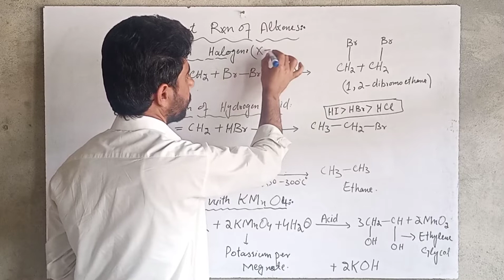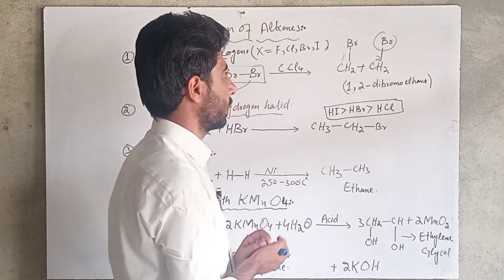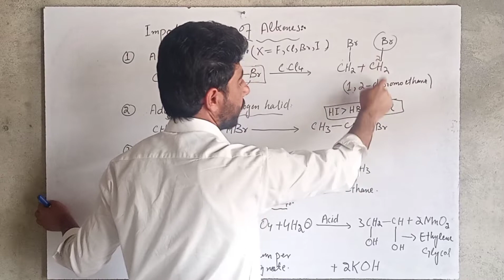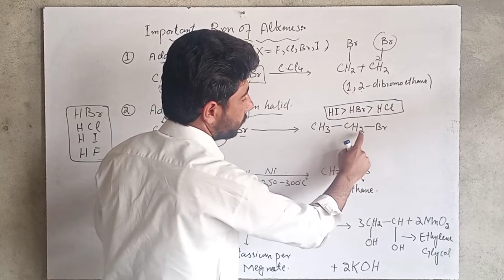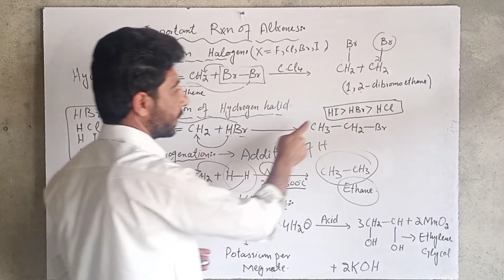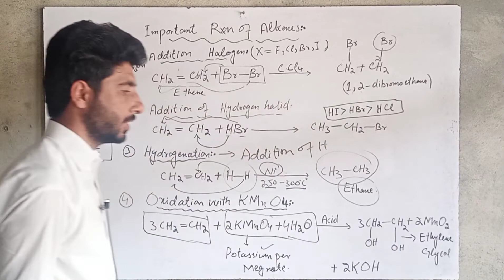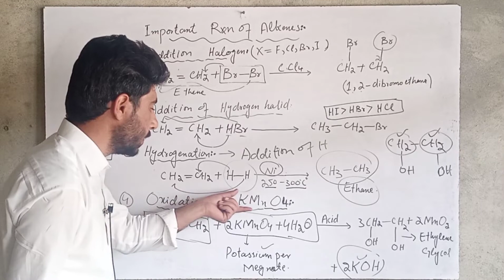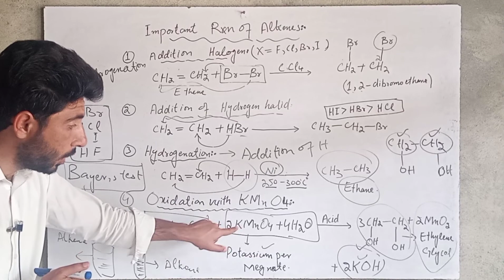Important Rxn of Alkenes|Addition of Hydrogen|Addition of Hydrogen Halides|Oxidation|Hydrogenation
In this online Lecture Muhammad Adnan Khan Chemist explains 10th Class Chemistry Chapter 12 Hydrocarbons. The topic being discussed in topic 12.2 Instructions to alkene.

In this video lecture sub topic have been taught.

KpK text book board and Federal text board book 10th Class Chemistry book lecture is uploaded in pashto language. This lecture for 10th class Chemistry chapter 12 is created for all the students who want to prepare this topic in detail.

if any questions about this lecture vist to xplore the world of Chemistry page on Facebook and also asked from me in comment.

-tutorial Chemistry
-chemistry of Pakistan
-chemistry in pashto language
-with dear Muhammad Adnan khan Chemist.

-important reaction of Alkenes
-hydrogenation
-addition of alkyl halides
-addition of halogens